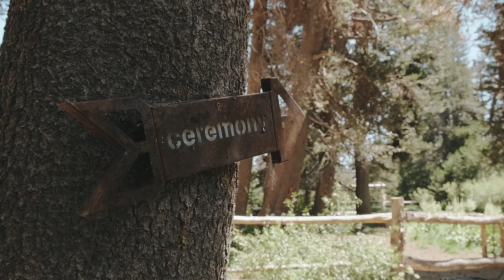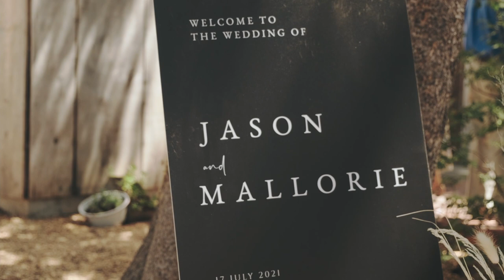Tahoe Wedding - FujiFilm X-T4 - Cinematic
Kass Wedding in Kirkwood, CA - July 2021

Video for DreamPilot Films